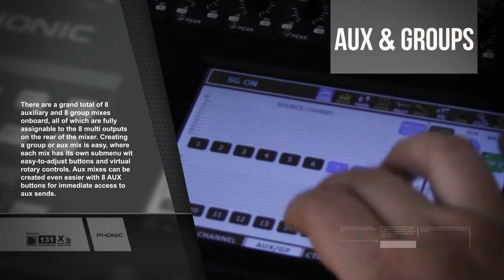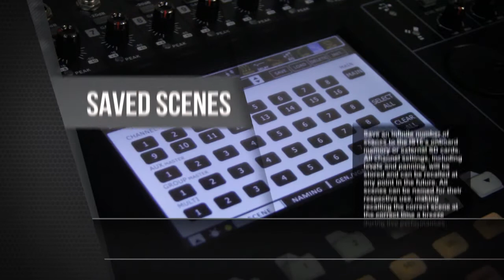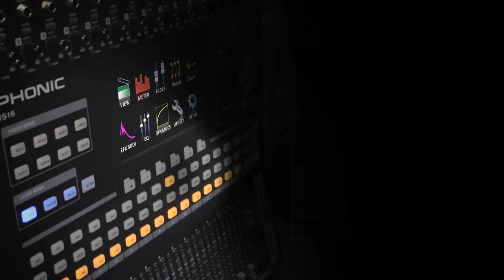IS16 Promo Video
A more indepth promotional video for the IS16 digital mixer console, providing an interesting look at most of the onboard features.